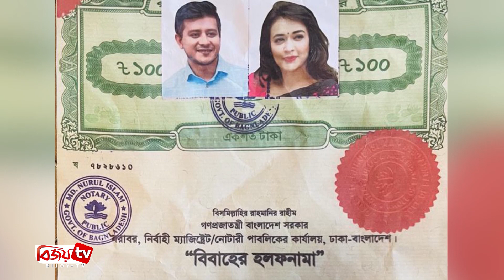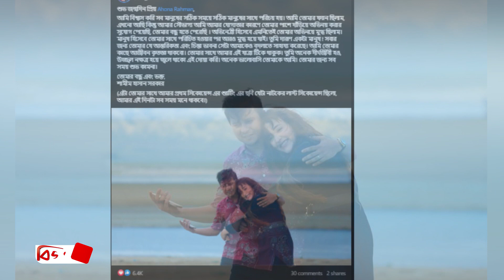অহনার ভালবাসায় বদলে গেছেন শামীম! Shamim । Ahona । Bijoy TV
ছোটপর্দার দর্শকপ্রিয় মুখ শামীম হাসান সরকার ও অহনা রহমান। বেশ কিছু আগে থেকেই প্রেমের গুঞ্জন শোনা যাচ্ছে এই তারকা জুটির। সামাজিক যোগাযোগ মাধ্যমে প্রশ্ন ঘুরছে সত্যি কি তারা প্রেম করছেন? কবে বিয়ে করবেন এই জুটি? এবার সেই গুঞ্জনের পালে হাওয়া লাগল অহনার জন্মদিনে শামীমের আদরমাখা শুভেচ্ছায়।
গত ২২ জানুয়ারি মধ্যরাতে ফেসবুকে নিজের ভেরিফায়েড আইডিতে ‘বিবাহের হলফনামা’ প্রকাশ করেন অভিনেতা শামীম হাসান সরকার। অহনাকে ট্যাগ করে দেওয়া সেই পোস্টের ক্যাপশনে তিনি লিখেছেন, ‘আলহামদুলিল্লাহ’। তবে ঘটনাটি যে নাটকের সে গল্প অবশ্য শামীম নিজেই পরবর্তীতে প্রকাশ করেছেন। কিন্তু অহনার প্রতি যে আবেগ তা অপ্রকাশ্য রাখতে পারছেন না ছোট পর্দার এ অভিনেতা।
অহনার আজ জন্মদিন। এই বিশেষ দিনে অহনাকে ভালোবাসা জানিয়ে শামীম লিখেন, তোমার যে আন্তরিকতা এবং চিন্তা ভাবনা সেটা আমাকেও বদলাতে সাহায্য করেছে। আমি তোমার কাছে আজীবন কৃতজ্ঞ থাকবো।’ তুমি অনেক দীর্ঘজীবী হও। অনেক ভালোবাসি তোমাকে আমি। তোমার জন্য সব সময় শুভ কামনা।’